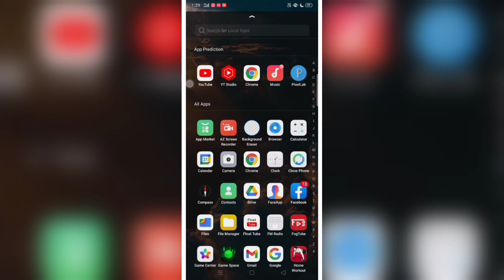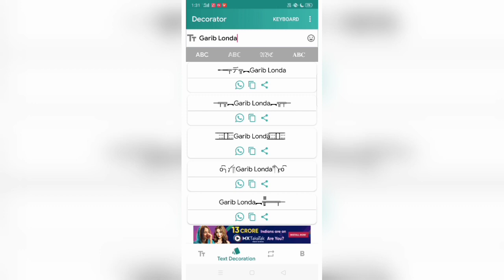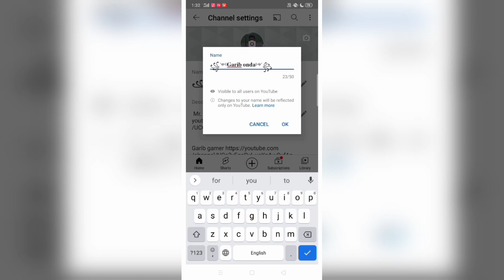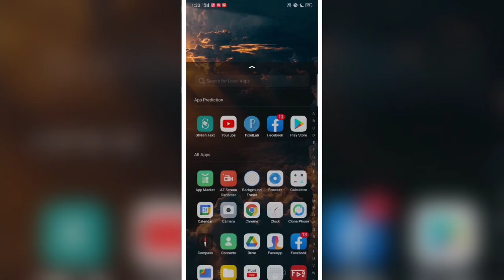Change Channel Name font style 2021 | youtube channel ko stylish kaise banaye | increase subscribers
App ~

YOUR QUERIES ~

channel stylish kaise banaye
stylish channel
channel New features
YouTube channel secret settings
watch time kaise badhaye youtube channel par